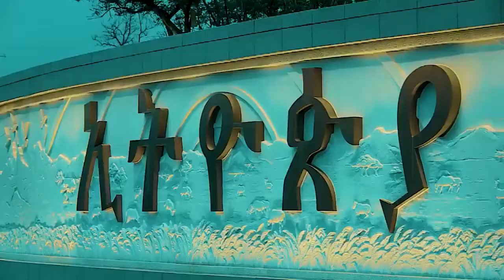SHEGER PROJECT, ENTOTO, UNITY PARK| PRODUCED BY D.R ABIY AHMED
ethiopia ሰበር ዜና ኦቦ ሽመልስ አብዲሳ ዝምታውን ሰበረ
ethiopiannews ታከለ ኡማ ለካድሬዎች ለያንዳዳቸው 3000 ዶላር ታከለ ኡማ ethiopiannews
 ለካድሬዎች ለያንዳዳቸው 3000 ዶላር Ethiopia ሰበር ዜና - ዶ/ር አብይ እና ከንቲባ ታከለ ኡማ ስለ አቶ ለማ መገርሳ መታገድ የሰጡት አስገራሚ ምላሽ | Abel Birhanu | Lema  ታከለ ኡማ በ24 ሟች ቤተሰቦች ያጋጠማቸው የሀዘን ድባብ | Ethiopia
ethiopia ይድረስ ለአበበ ቶላ ethiopia ይድረስ ለአበበ ቶላ ethiopia ይድረስ ለአበበ ቶላ
ethiopia የአማራን ህዝብ ለዳግም  ባርነት   የአማራን ህዝብ ለዳግም  ባርነት  የአማራን ህዝብ  የአማራ ብልፅግና ምላሽ
አቶ ንጉሱ ለኦቦ ሽመልስ ምላሽ ሰጡ የአማራ ብልፅግና ምላሽ… | Nigusu Tilahun | Ethiopia
የአማራ ባለስልጣኑ ለሺመልስ አብዲሳ ምላሽ፤ የአቦይ ስብሃት ኮሮና ጉዳይ፤ የወላይታ ዉሎ፤የልደቱ ሽጉጥ የጃዋር ችሎትና ሌሎችም መረጃዎች | ETHIO FORUM
Ethiopia: ሰበር ዜና - የአማራ ክልል ፕሬዚዳንት በነዮሐንስ ቧያሌው መነሳት ለቀረበው ተቃውሞ አስደንጋጭ ምክንያት ሰጡ | ሙሉውን ይዘናል Zehabesha
 አርቲስት መኮንን ላዕከ አብይን ወቀሰ
ethiopia አርቲስት መኮንን ላዕከ dr abiy ahmed አብይን ወቀሰ
 ጥብቅ ምስጢር አቶ ሽመልስ አብዲሳ ያደረጉት ንግግር
Ethio 360 Zare Min Ale "የባህርዳር እና የወላይታ ጉዳይ"
Ethiopia -ESAT DC Daily News Tuesday
Ethio 360 Zare Min Ale "የለማ ስንብት " Monday August 10, 2020
ethiopian news media ebs sunday special mesay esat news
Ethiopia -ESAT Special Program የአቶ ሽመልስ አብዲሳ ንግግር የወላይታ ህዝብ የክልል ጥያቄ መጠየቁ ለምን አስገደለው
ethioinfo
gedu andargachew ETHIO 360 የኦሮሚያ ክልል ፕሬዘዳንት አቶ ሽመልስ አብዲሳ ያዘጋጁት መቅሰፈት
ebc news
takele uma
taye dendea
sodore movies
amhara mass media
ebs ethiopia
fana tv
top media ethiopian news
ethiopia traditional music 2020
ሀጫሉ
isaias afwerki
አብይ አህመድ
ኢሳያስ አፈወርቂ
eritrea daily news
ethiopia amharic news
ethiopia breaking news
ethiopia latest news
ethiopia news now
ethiopia zare amharic news
ethiopian news in amharic
andafta media
getachew reda
hachalu hundessa
biltsigina
prosperity party
bekele gerba
abay dam
abay dam negotiation
debretsion gebremichael
dagnachew assefa
top media official
voa fana
ebc andafta asrat
asrat media asrat tv
asrat news asrat amhara asrat media house
prime minister of ethiopia ዐቢይ አህመድ
adp odp eprdf
addis neger top 10 addis neger
new ethiopia music 2019 ክልል
ሐገር oromia
አማራ ኦሮሞ
አዲስ መረጃ ብልፅግና ፓርቲ
olf አዴፓ
ኦዴፓ ህወሃት
  seifu on ebs  esat  esat news  yebeteseb chewata
zehabesha news  teddy afro
zehabesha shukshukta
አስገራሚ jawar mohammed
dr abiy ahmed  አሳዛኝ ethiopia zena
ethiopian news ethiopian girl
ebs sunday special amharic movie
sheger fm eritrea news
senselet sebeket
ethiopia wedding
መዝሙር news ethiopian
enetewawekalen woy
ስብከት ታሪክ
（ዘመን ）zemen እያለቀሰች
wesib filfilu comedy
ወሲብ
mesay shukshukta news